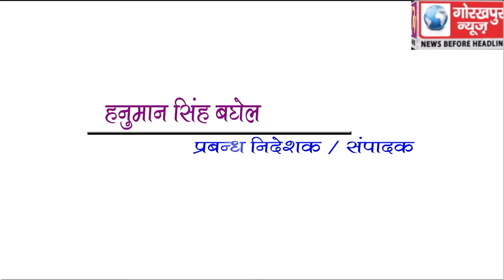मण्डलायुक्त की अध्यक्षता में सम्पन्न हुई विकास कार्यो की मंडलीय समीक्षा बैठक,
मण्डलायुक्त की अध्यक्षता में सम्पन्न हुई विकास कार्यो की मंडलीय समीक्षा बैठक, प्रेक्षागृह निर्माण के धीमी प्रगति पर जतायी नाराजगी,कहा ई-पाॅस से किया जाए राशन का वितरण।